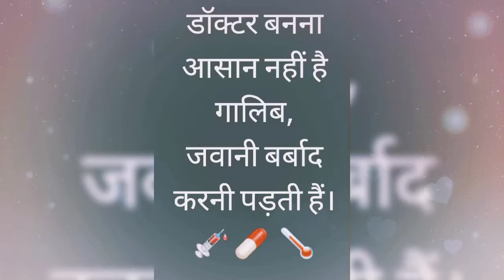Medical students motivational shorts video..subscribe guys